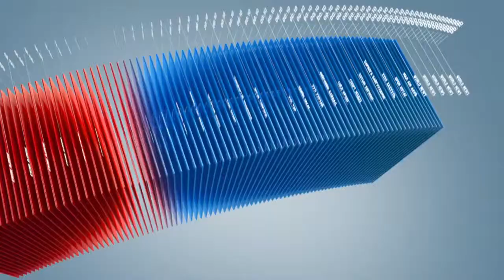C1 Newsroom - Зөөгч Роботууд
Хятадын Зейжиан мужийн Циши хотын нэгэн ресторанд нийтийн хоолны салбарт том эргэлтийг хийжээ.УГ ретораны зөөгч нар нь роботууд юм.